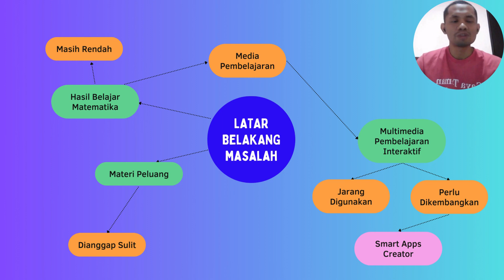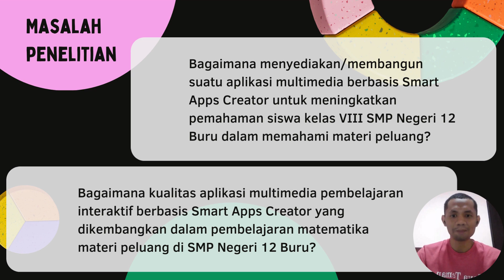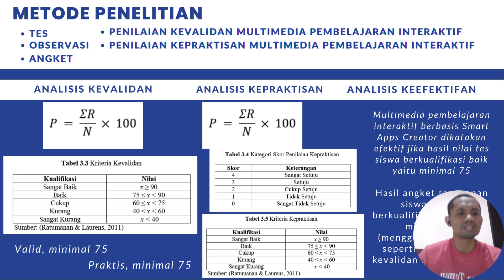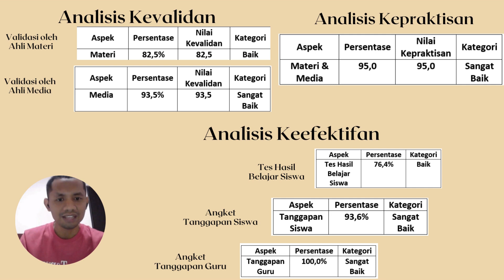JUARA 2 Video Hasil Penelitian Pengembangan Multimedia Pembelajaran Interaktif - Budi Santoso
Video Hasil Penelitian Pengembangan Multimedia Pembelajaran Interaktif Berbasis Smart Apps Creator